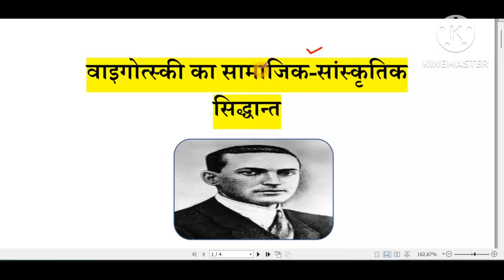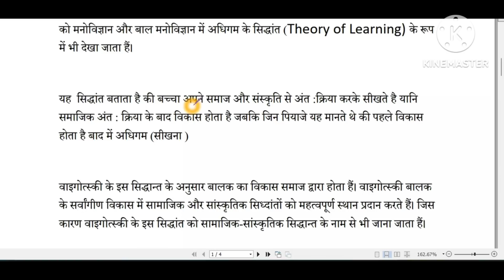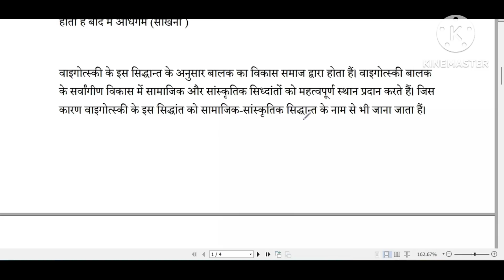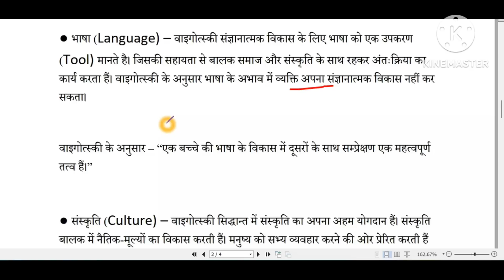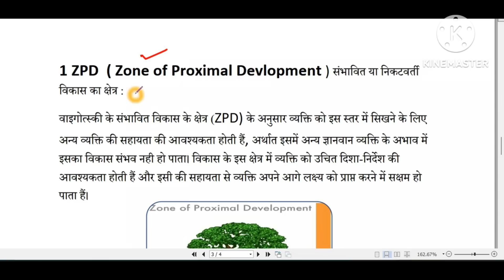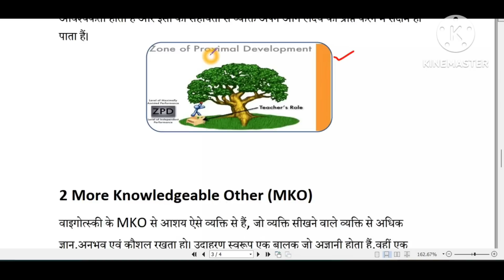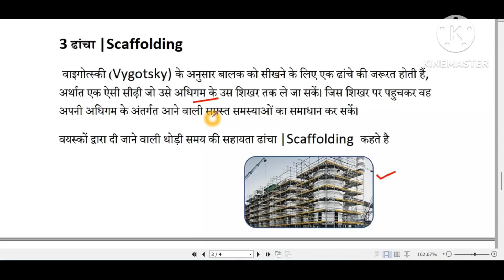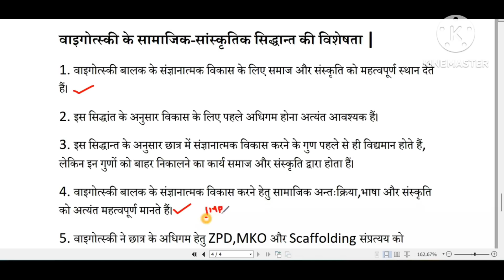वाइगोत्सकी सामाजिक-सांस्कृतिक सिद्धान्त ll cg teacher bharti 2023